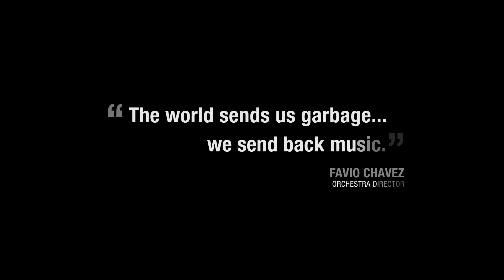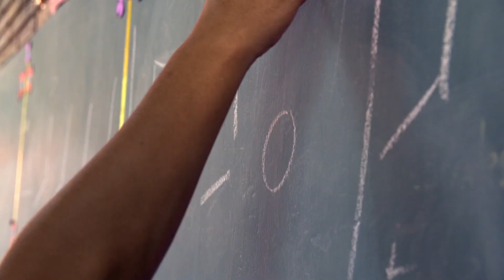Landfill Harmonic Official Trailer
Landfill Harmonic
Director: Brad Allgood and Graham Townsley
Saturday June - 4 5:30 PM, Mendocino Village, Festival Tent
Total Runtime: 84 min
Country of Origin: Paraguay
Documentary: Music, Environmental, Economic Disparity & Poverty
Distinctions: Audience Choice Award ­ SXSW 2015; World Cinema Audience Award – AFI Fest; Impact Award, Vancouver Int’l Film Festival

“A secret treasure. A story of the dull throb of existence gleefully recalibrated by the thundering heartbeat of music.” – Kate X Messer, The Austin Chronicle

A symphony of the human spirit, Landfill Harmonic follows the Recycled Orchestra of Cateura, a Paraguayan musical group that plays instruments made entirely out of recycled garbage from the landfill where they live. When their story goes viral, the orchestra is catapulted into the global spotlight. Soon, with the guidance of idealistic local music director Favio Chavez, the orchestra must navigate a strange new world of international arenas and sold-out concerts. However, when a natural disaster strikes their country, Favio must find a way to keep the orchestra intact and provide a source of hope for their hometown. The film is a testament to the transformative power of music and the resilience of humanity, even in the harshest of conditions.